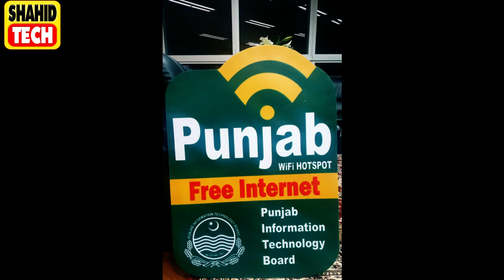People to get free Wifi hotspots in public places in Lahore - Newsاردو -हिंदी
Admin
Shahid Rehan
Phones

Music
Minecraft
Movies
Drake
Beyonce
Frozen
Happy
Afrikaans: mobiele rekenaar en tegnologie
Arabic: الكمبيوتر المحمول والتكنولوجيا
Azerbaijani: mobil kompüter və texnologiya
Belarusian: мабільны кампутар і тэхналогіі
Bulgarian: мобилен компютър и технология
Bengali: মোবাইল কম্পিউটার ও প্রযুক্তি
Bosnian: mobilnih računala i tehnologije
Catalan: ordinador mòbil i la tecnologia
Cebuano: mobile computer ug teknolohiya
Czech: mobilní počítač a technologie
Welsh: cyfrifiadur symudol a thechnoleg
Danish: mobil computer og teknologi
German: Mobile Computer und Technik
Greek: φορητό υπολογιστή και την τεχνολογία
English: mobile computer and technology
Esperanto: mobile computer